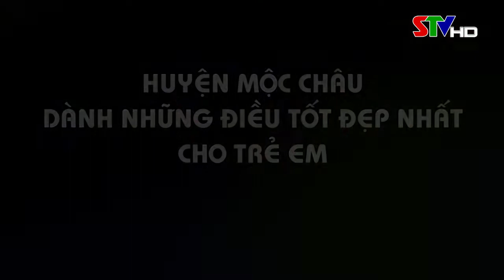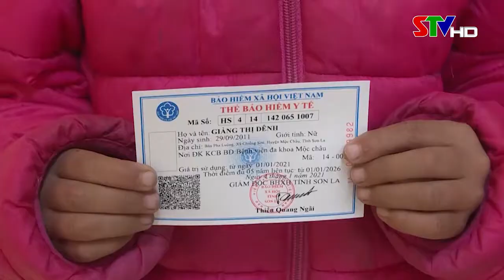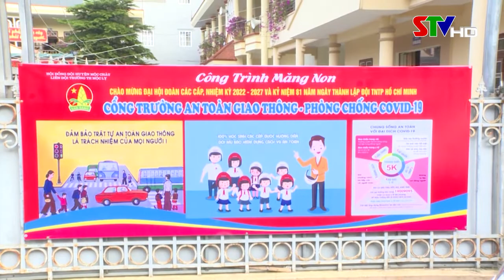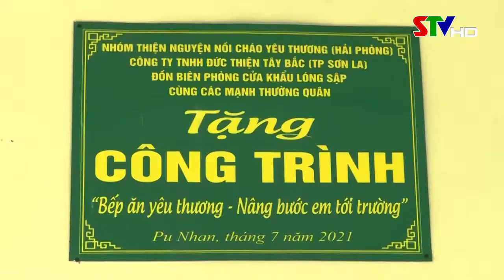Trang cơ sở Mộc Châu ngày 30/10/2021